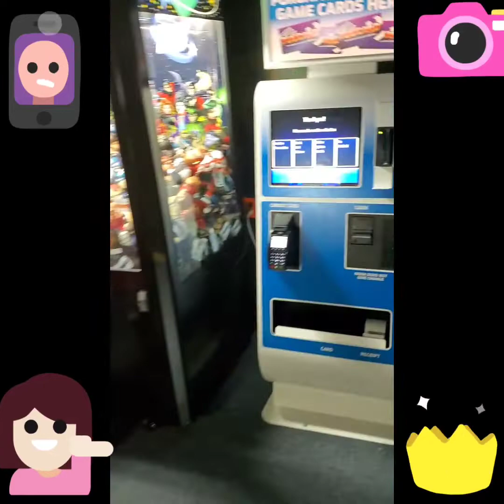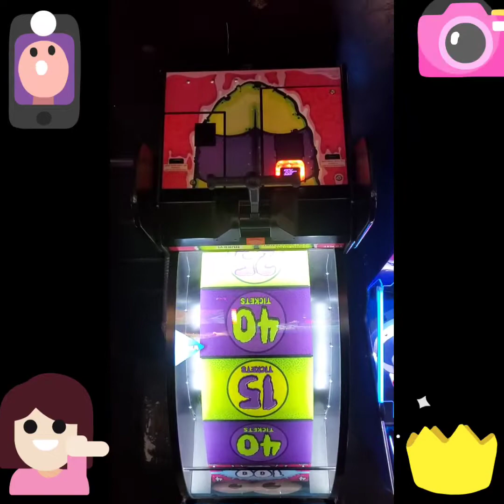FLEMGYM 101 BOWLING WITH THE KIDS @ 4 SEASONS BOWLING ALLEY 🎳. 2022